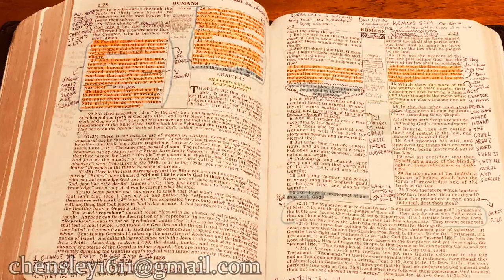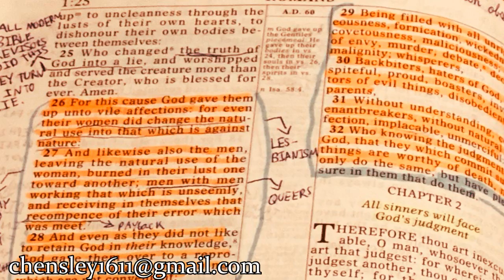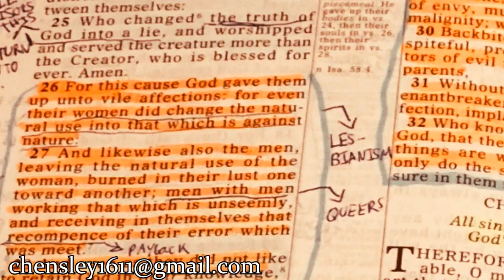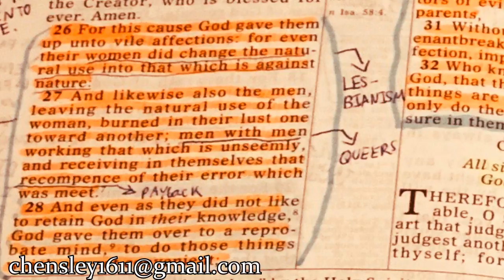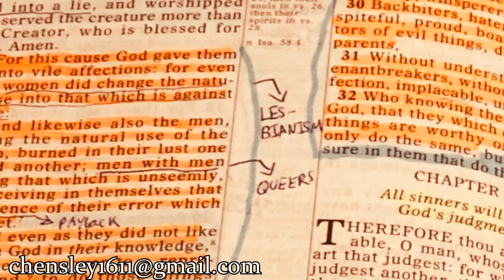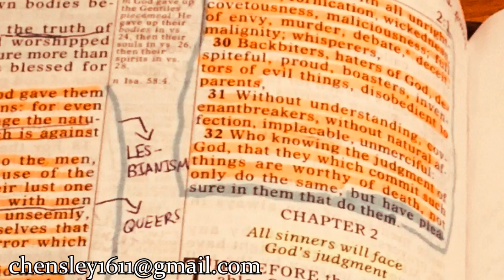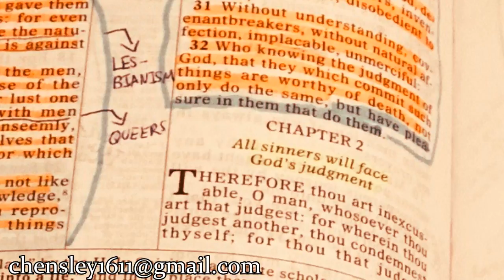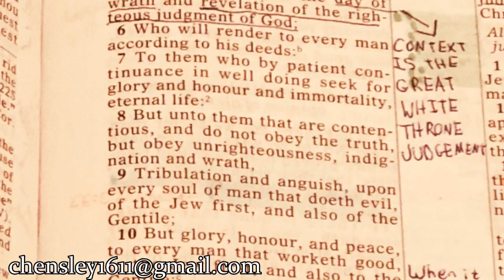7 Things You Can Do With Your Bible! (Hensley)